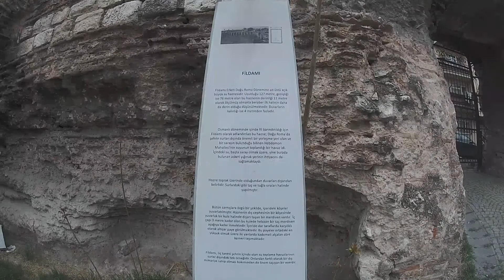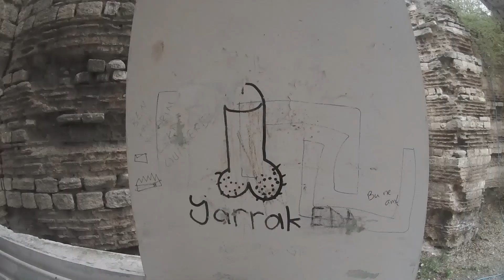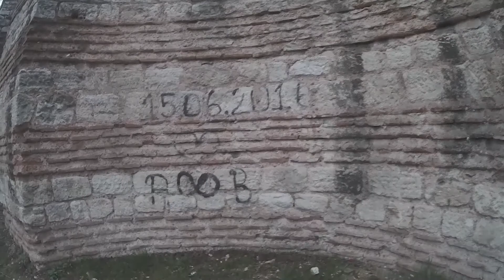FİLDAMI SARNICI ( HEBDOMON )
Bakırköy ün pek bilinmeyen roma imparatorluğundan kalma açık sarnıcı fildamına kimler gitti el kaldırsın 🖐️ peki gidenler bu yapının ne zaman yapıldığını Osmanlı'da ne olarak kullanıldığını biliyor mu ? heh bilmiyorsanız açın izleyin 👍